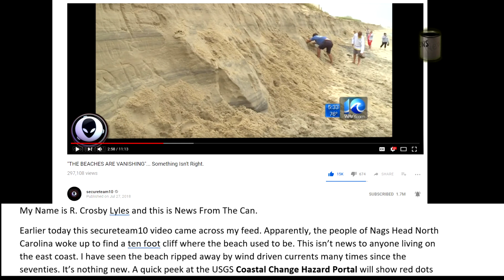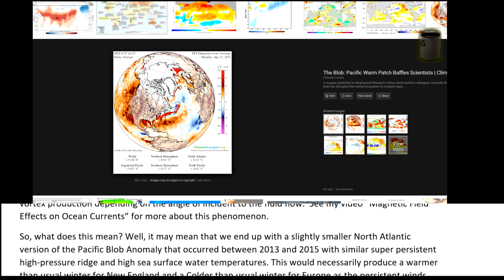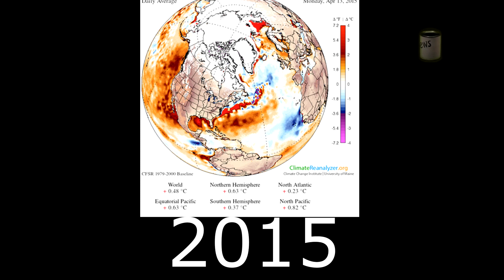Is The Gyre Collapsing? More Signs of Impending SHTF!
Links:
North Atlantic Gyre

THE BEACHES ARE VANISHING... Something Isn't Right.

Magnetic Field effects on ocean currents